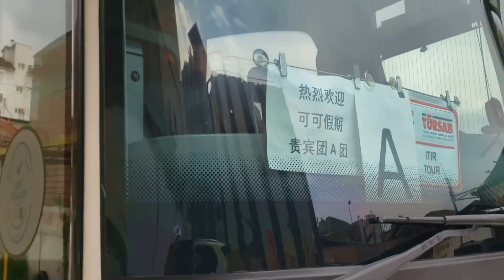可可假期 土耳其浪漫之旅 頗受好評